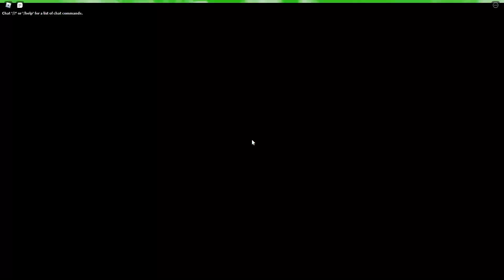Why Is Trunks Such A Demon | ABA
Khantrast
The socials -